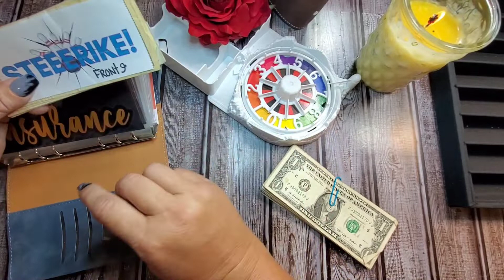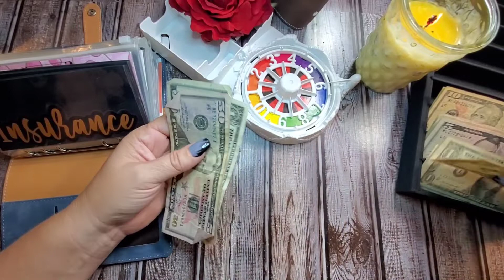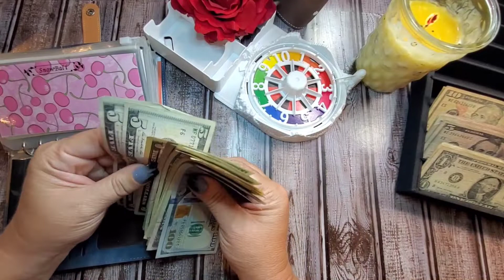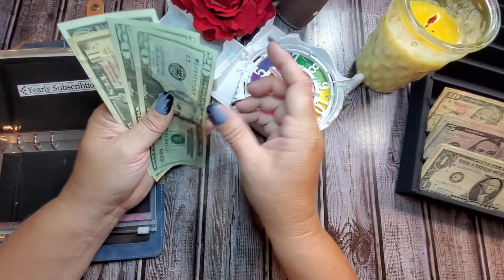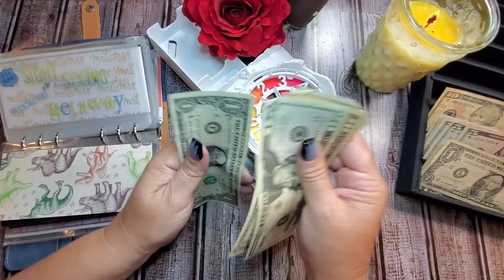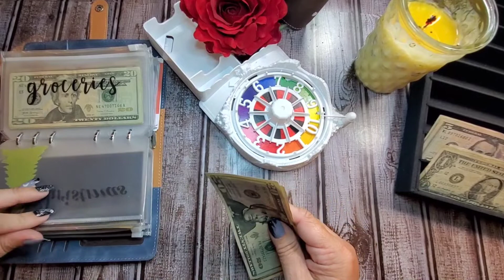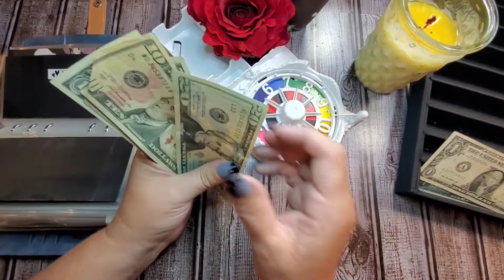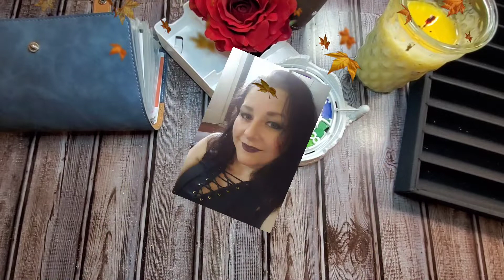🍁Sunday Game Day 🏈 Mini Cash Stuffing 🍂 Week 4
Sunday Game Day | Week 4 | September 23rd Paycheck | Mini Cash Stuffing
The Charming Heather Gentle

Hi Everyone ❤️
In today's video I will be playing a game to do a mini cash stuffing for Sinking Fund envelopes. Hope you have an awesome day 🤑Watch and enjoy!
     ❤️Heather❤️

💰💰THINGS TO KNOW IF YOU'RE NEW TO THIS SYSTEM💰💰
     The envelope budgeting system divides your income into
different spending categories- bills, groceries, gas, and so
on. Once you've decided how much you should spend on
each category, you'll take that amount in cash and place it
into an envelope.
•Sinking Funds- are savings categories that have a specific
purpose and can have a timeline or not. These categories are
not a monthly expense but an expense that will come up.
Example: Christmas is an expense most of us know is
coming at the end of the year, so put aside money every
month and by December you will have a fully funded sinking
fund without the headache or "surprise expense"

N37AHR

qualified or certified to give financial advice. I am just
sharing what has worked for my family and I. If you are
looking for financial advice, I recommend seeking advice
from a professional.